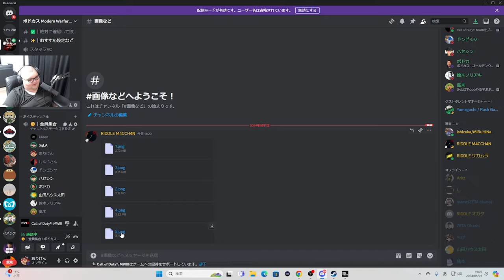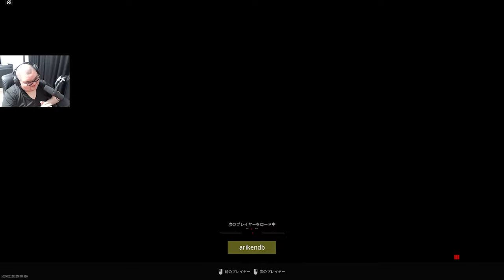ボドカスでやる久しぶりのCoDが面白すぎて盛り上がるありけん【ありけん/CoD MW3/切り抜き】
00:00 ダイジェスト
00:21 企画説明
02:22 試合開始
04:27 回線抜きかよぉ～
07:33 無駄じゃなかった